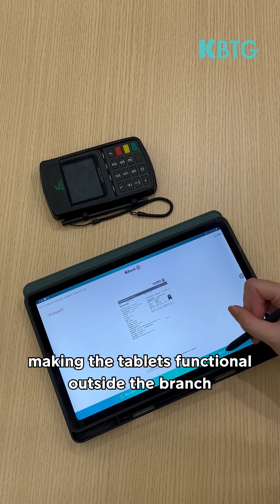Business Analyst มาเล่าโปรเจค KBank สุดเจ๋งให้ฟัง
โปรเจคสุดเจ๋งที่ช่วยให้พนักงานกสิกรไทยทุกสาขาทำงานได้สะดวกและรวดเร็วยิ่งขึ้น ตามพี่ธัณย์ Business Analyst และพี่ไหม Advanced Business Analyst ไปดูผลงานที่เขากำลังทำอยู่ที่ KBTG กันครับ